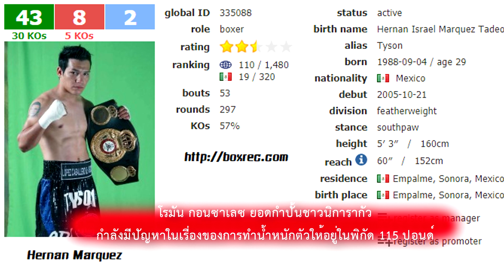โรมัน กอนซาเลซ ยอดกำปั้นชาวนิการากัว มีปัญหา การทำน้ำหนักตัว ก่อนชก 1เดือน อยู่ที่ 127ปอนด์!!